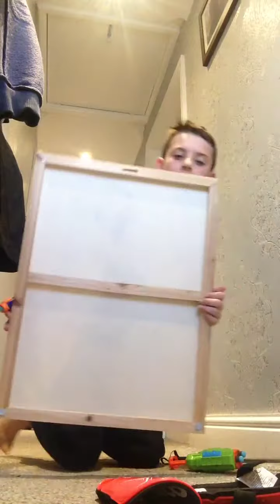NERF War (knee pads) (picture)